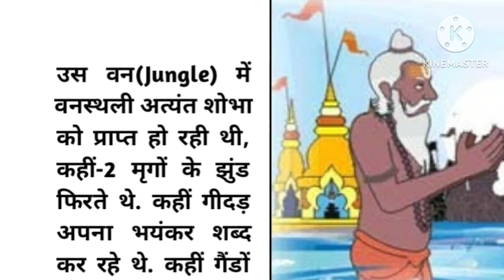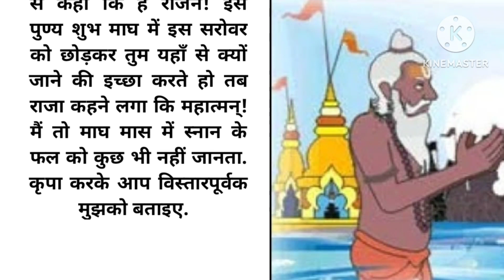माघ मास की कथा- पहला अध्याय ll Magh Maas Ki Katha ll Magh maas snan 2023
magh maas ki katha,
# magh snan ka mahatva,
magh mahatam,
# magh maas ka mahatva,
# magh purnima kab hai,
magh snan,
# magh mahine ki katha,
# magh snan 2023,
# magh mahina 2022,
magh maas katha,
माघ मास की कथा,
# magh snan ki katha,
# माघ महीने की कहानी,
माघ मास की कथा अध्याय - 1